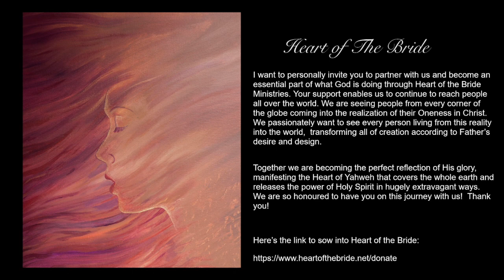Let This Mind Be In Me (Jan 08 2023)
To join Sunday Morning Convergence, please use the link below and we will email you the info.